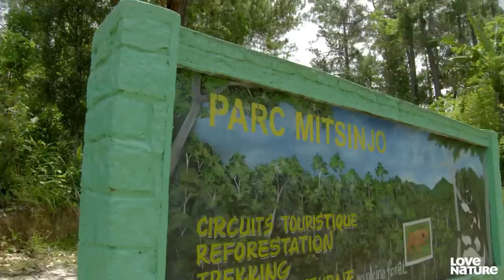Indris’ Fight for Survival in Madagascar’s Rainforest | Land of Gremlins Ep101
This is the story of a day in the life of an Indris Family following a mother, father, and their three offspring around their home in the rainforest of Mantadia National Park in Madagascar.